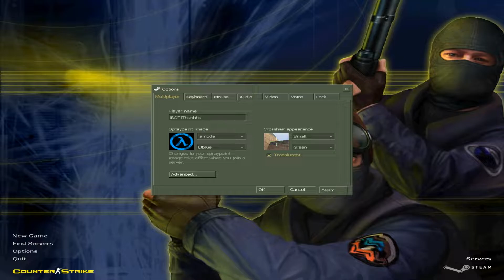(Origin - Fernando) Estate-light - Counter-Strike 1.6 Zombie Addon (Unlocked Characters CSO)